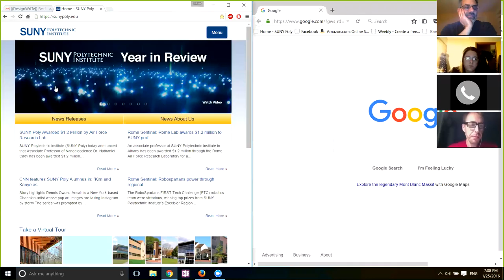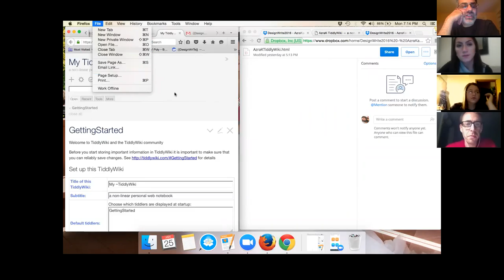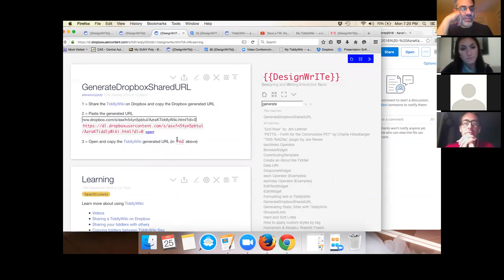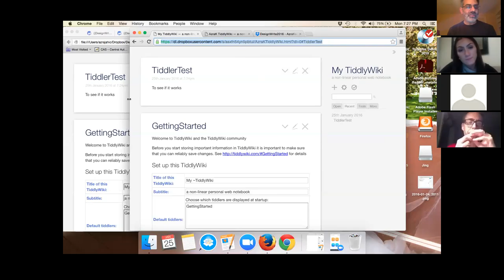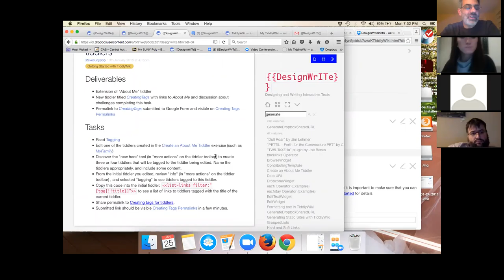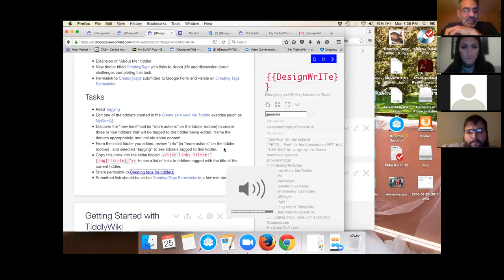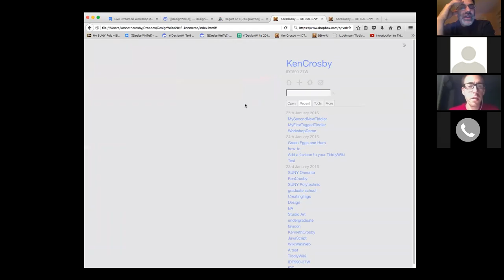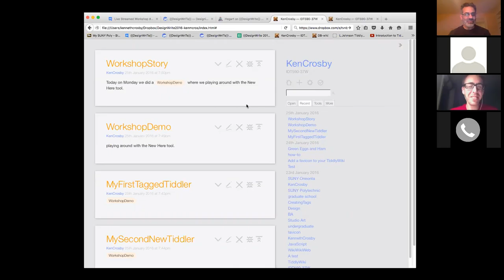Class session saving and viewing with dropbox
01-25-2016 Class session saving and viewing with dropbox